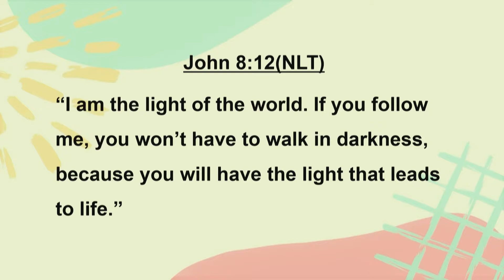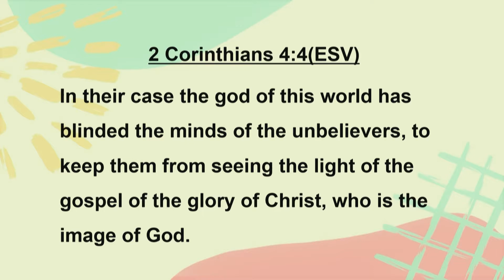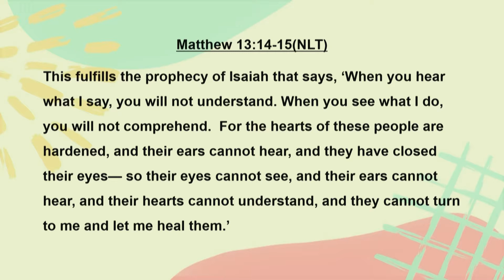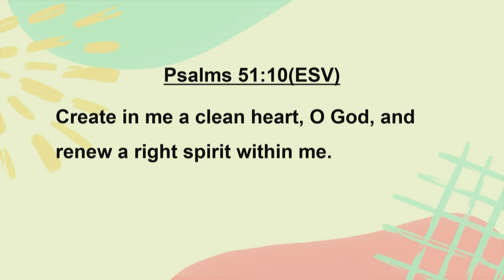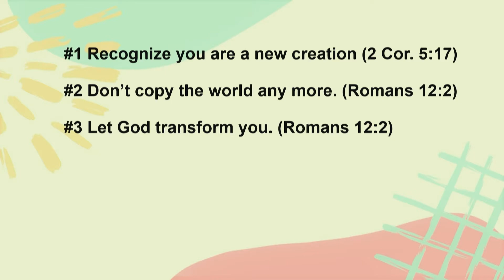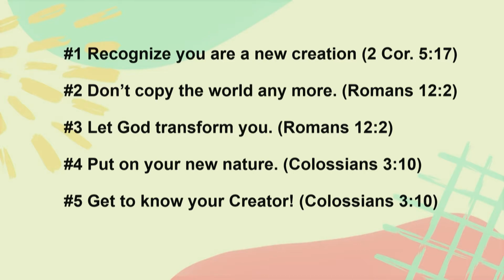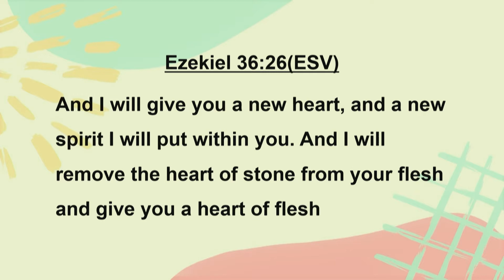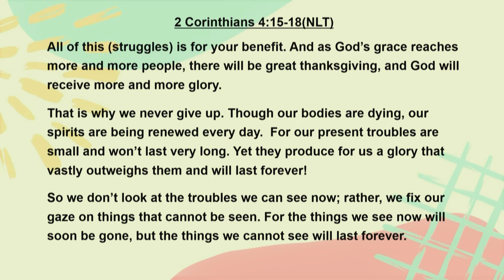The New Woman (Ephesians 4:17-24)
This is the message from our Women's Bible Study series Ephesians - Blessed Accepted Belong on 2/1/2022 titled "The New Woman" Ephesians 4:17-24 with Connie Gill.